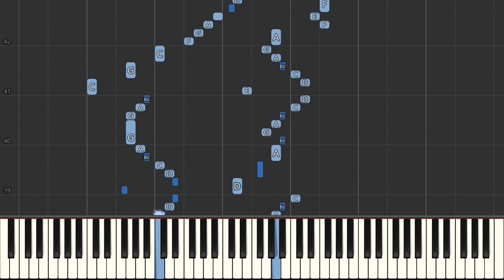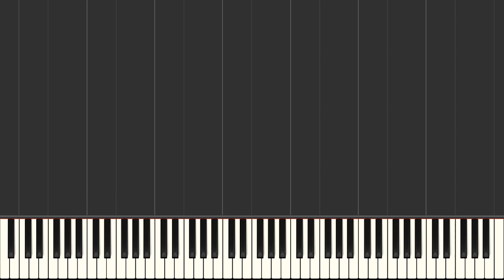Johann Sebastian Bach Two Part Invention No 4 in D Minor Easy Piano Tutorial